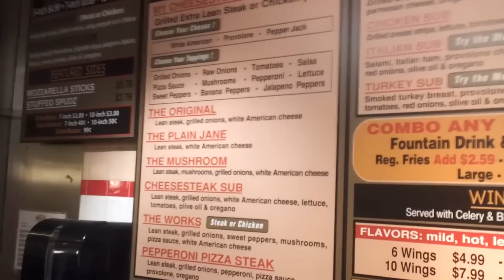News!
What do you guys think about the move?